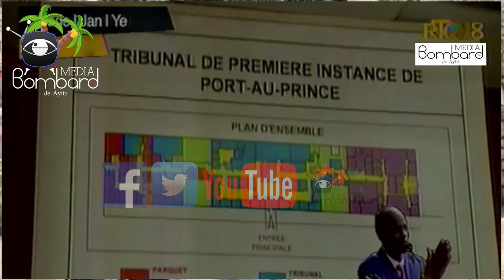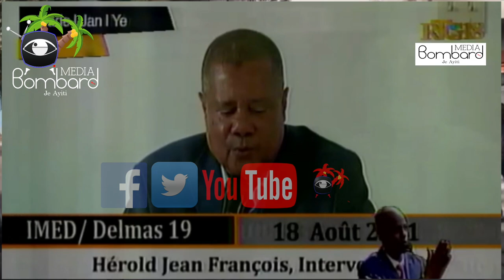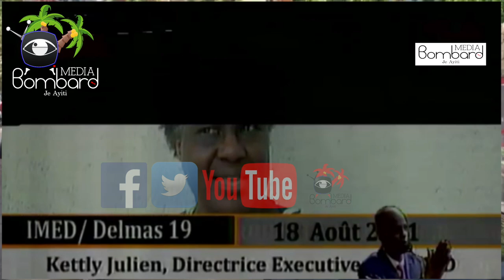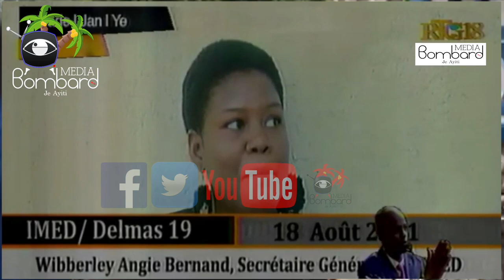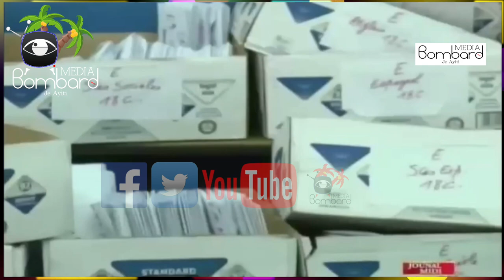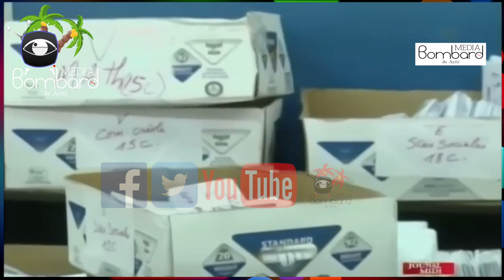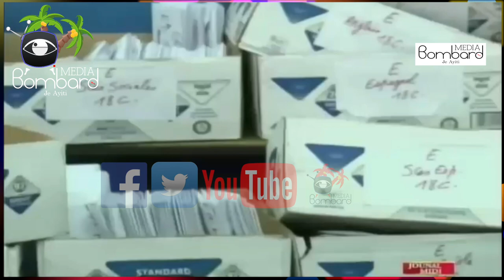Sitiyasyon An Parèt Pi Konplike Pou Moun Kap Viv Nan Depatman Sid Peyi d'Haiti